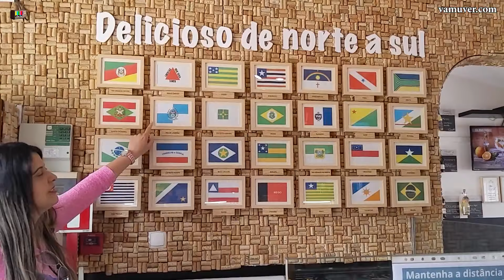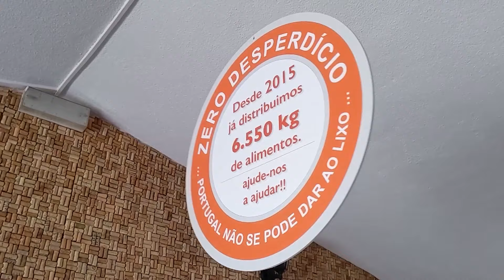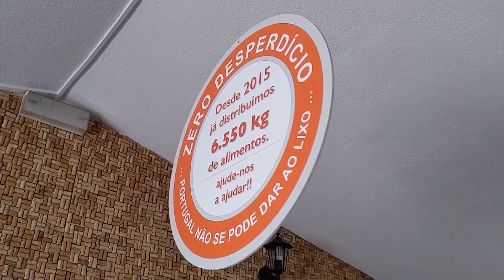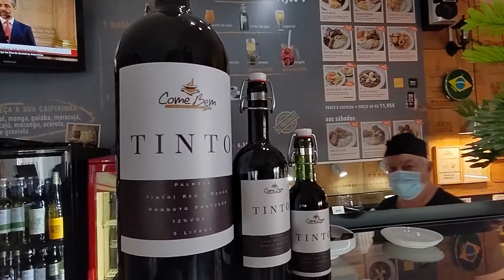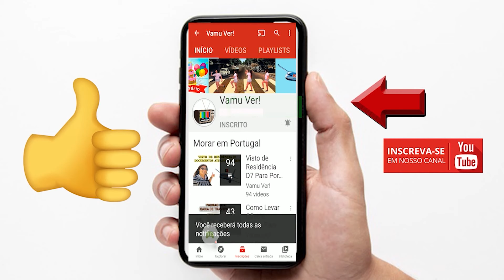Sábado é dia de feijoada brasileira em Portugal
Entrevistamos os proprietários do Restaurante Come Bem, um restaurante com a culinária brasileira no distrito de Lisboa. Vocês vão ficar com água na boca! Sentiu saudade de comer aquela feijoada brasileira aqui em Portugal? Passe lá no Come Bem. A página deles está aqui abaixo.

🆓 Remessa internacional? Eu só uso Wise, melhor câmbio ✅ Cadastre-se e faça uma transferência de até R$ 3.000 com tarifa ZERO

✈𝐕𝐚𝐦𝐨𝐬 𝐯𝐢𝐚𝐣𝐚𝐫 𝐩𝐫𝐚 𝐨𝐧𝐝𝐞? 🌏